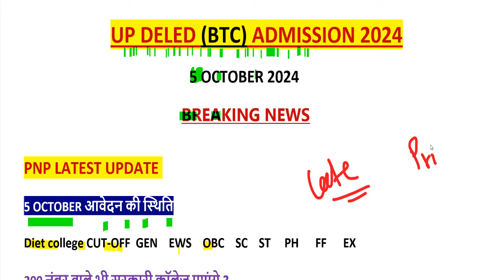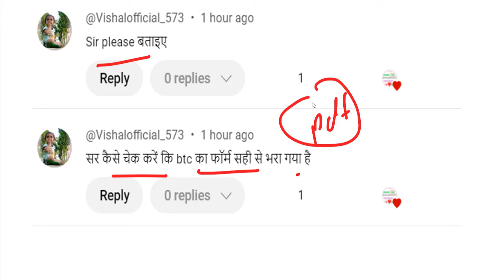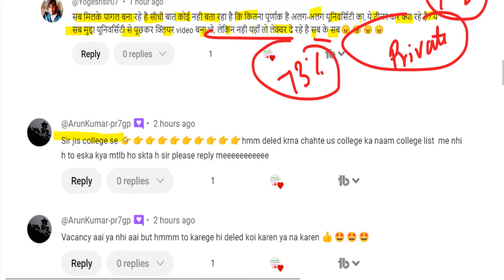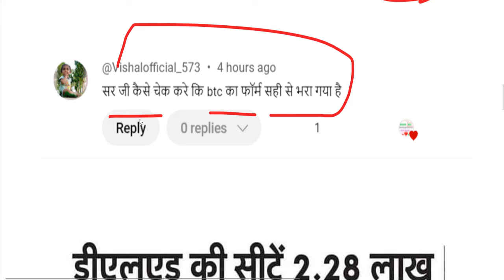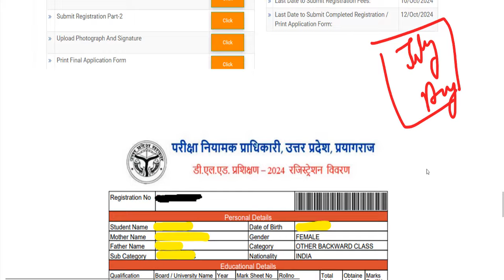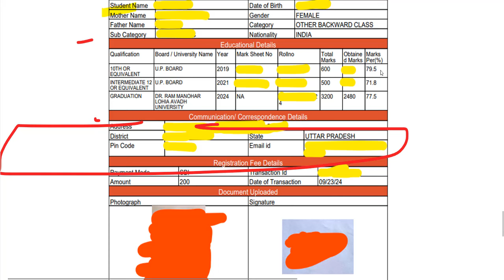up btc online form Admission/up deled 2024 Form,Eligibility Criteria, FEES, SEATS,CUT OFF,Merit,12TH